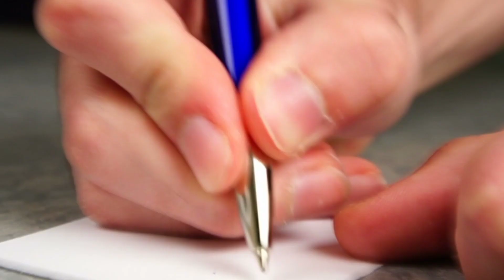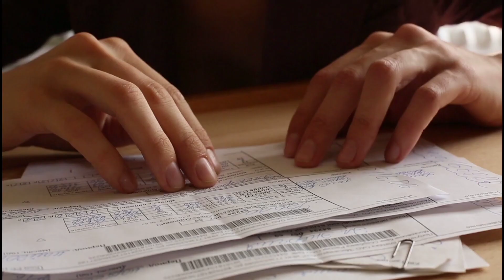साइड रोल निभाने वाले स्टार्स अपने को स्टार्स के वजह से बॉलीवुड में मशहूर नही हो सके जानकर चौंक जाओगे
साइड रोल निभाने वाले स्टार्स अपने को स्टार्स के वजह से  बॉलीवुड में मशहूर नही हो सके नाम जानकर चौंक जाओगे